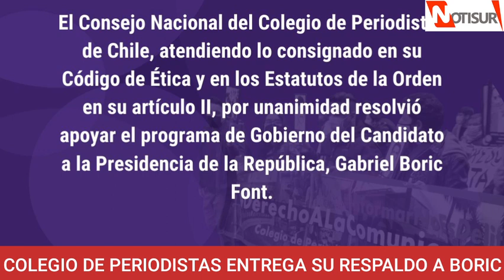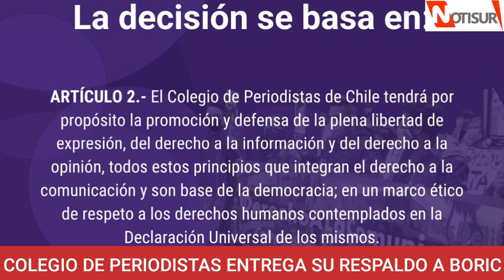Colegio de Periodistas de Chile entrega su respaldo a Gabriel Boric para Presidente de la República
Colegio de Periodistas.